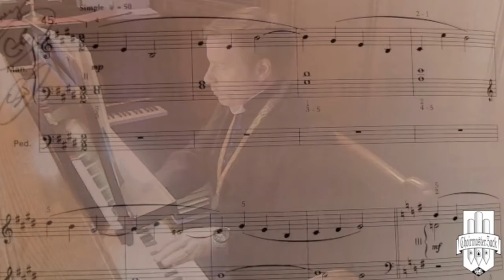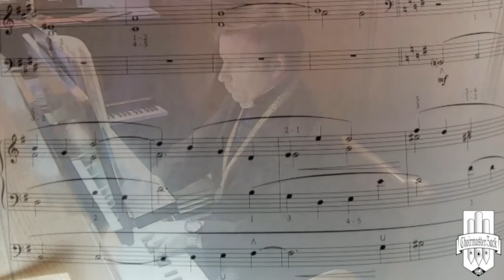Prelude: There is a spirit that delights to do no evil - Rorem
Prelude for the fifth Sunday of Easter 2020 (the eighth covid service).  Ned Rorem's "There is a Spirit that delights to do no evil" from his larger organ work "A Quaker Reader".  Played here by Zack von Menchhofen, cago on the Batholomay and Sons Pipe organ at St. John's Lutheran Church